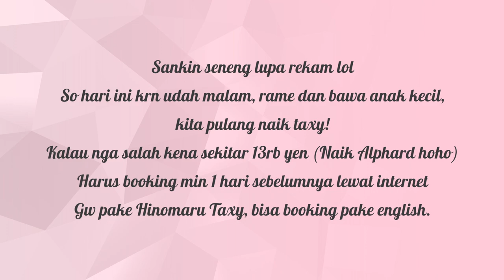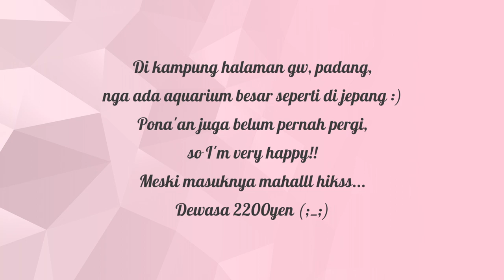Liburan di jepang with family! Dewi Nikki Vlog Day 1-2 (Tokyo-Shinagawa)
Hi guys!!
Sorry telat banget! udah 1 bulanan gw nga bisa bikin video!Kali ini gw bikin video pas jalan2 putar daerah honshu bareng keluarga.
Err…ini namanya vlog kah? XD
Moga2 kalian enjoy videonya, dan moga2 jadi bahan kalau bingung mau pergi kemana di jepang :)
Enjoy ya! hehe

やっと1本だけ動画が作れました！久しぶりの投稿です！
この間親孝行に行ってきました＾＾）
本当に遅くなりました。
インドネシア語ですが、よかったら、見てみてください＾＾）

I will make a lot of video introducing japan and the culture.